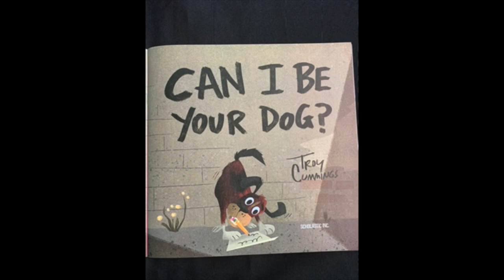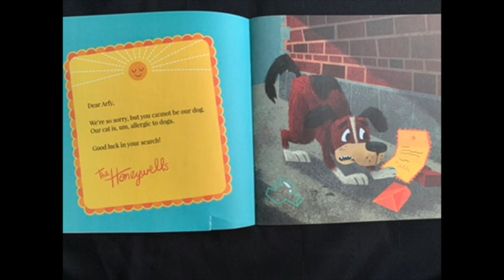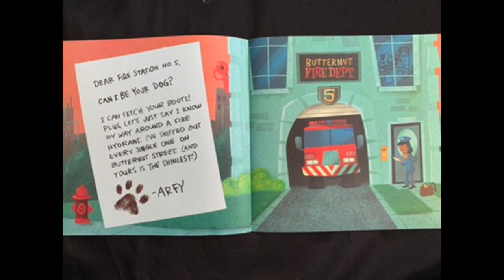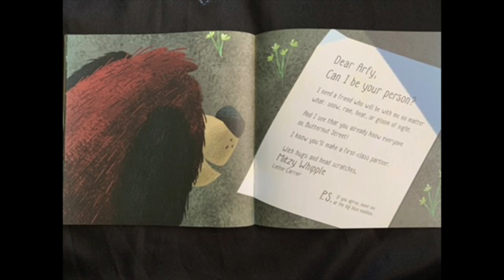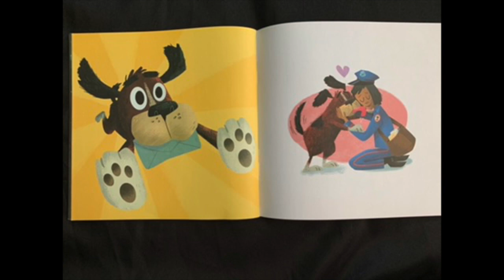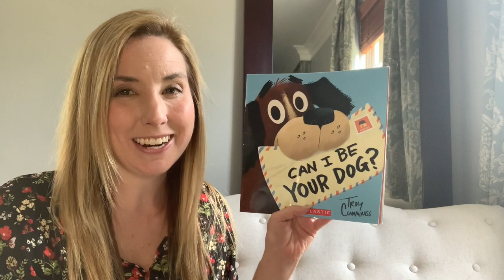Read Aloud- Can I Be Your Dog?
Included:
-Theme
-Question
-Follow Up Activity-  How would you take care of a pet and show them love?